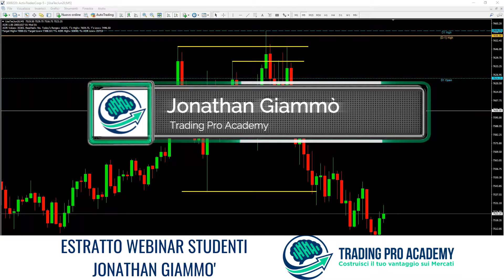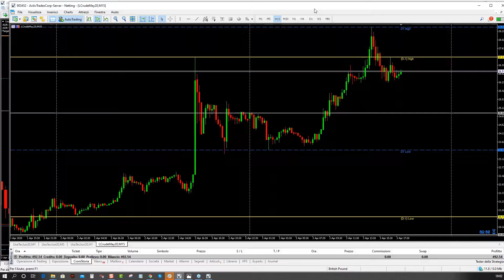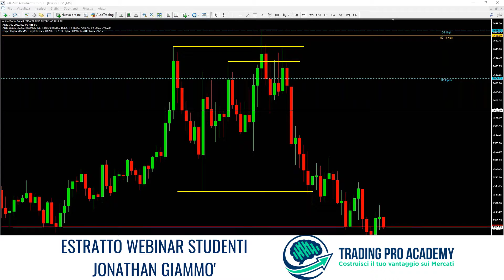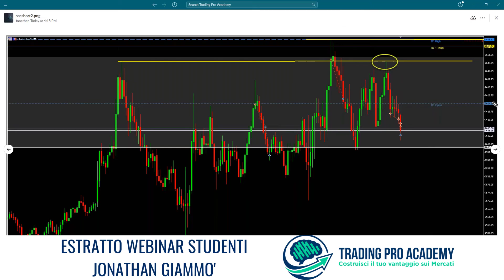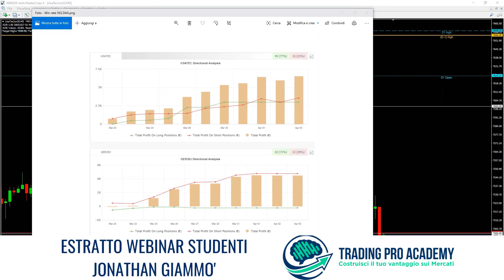Come gestire una giornata di Trading in perdita